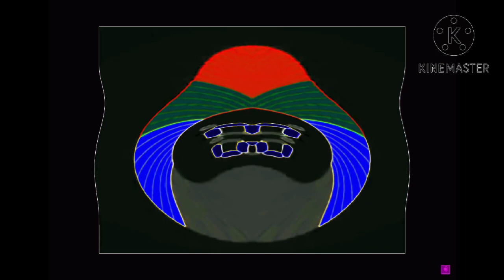Jeopardy Countdown in G Major 44 Second Version